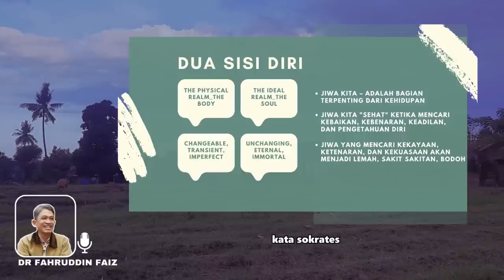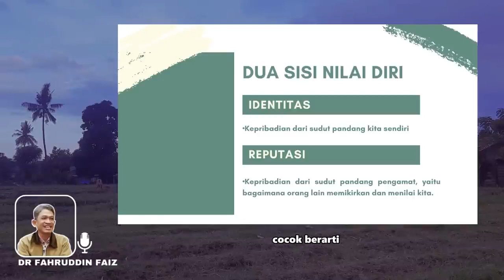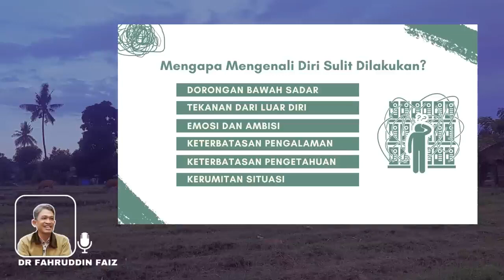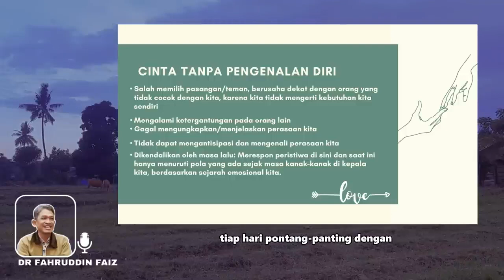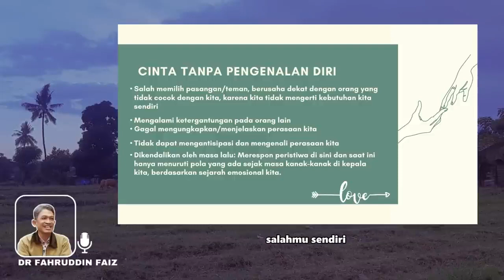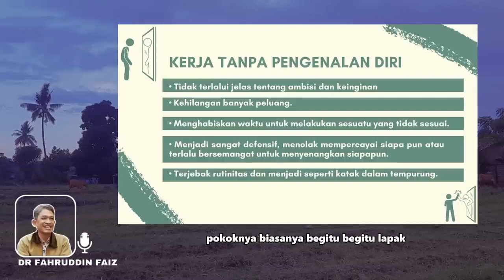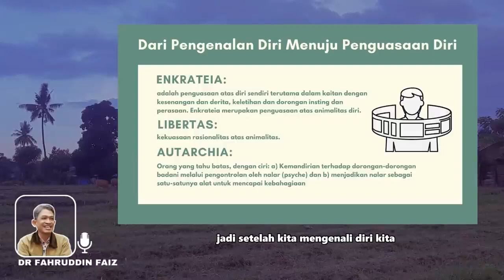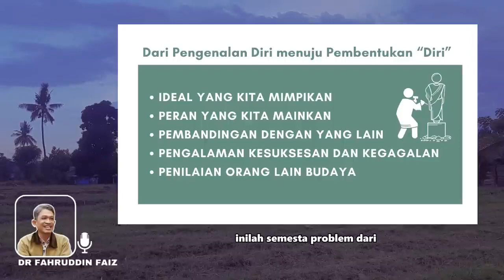NGAJI FILSAFAT || KENAPA BANYAK ORANG YANG STRES || NGAJI FILSAFAT TERBARU || FAHRUDIN FAIZ